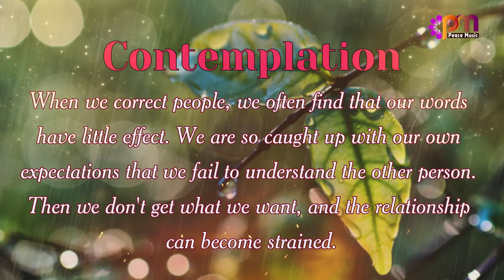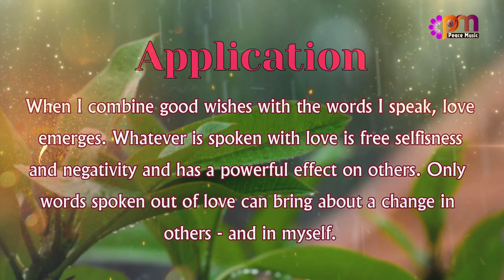DAY 99 LOVE